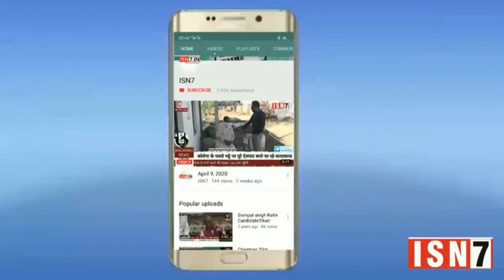अमरोहा से संवाददाता सुनील कुमार की खास रिपोर्ट